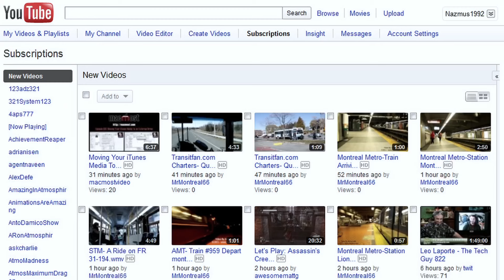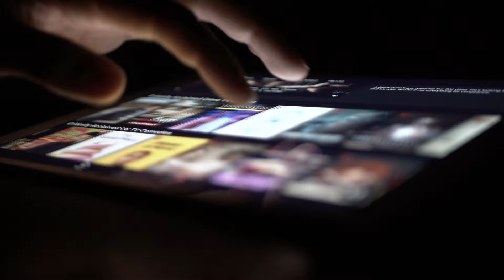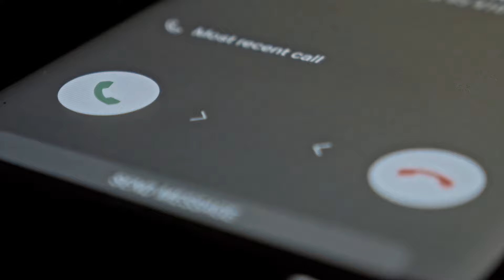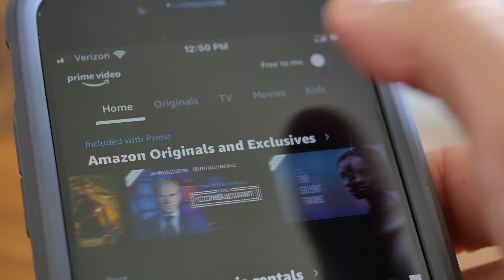The Movie That Terrified Me As A Kid...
When I was 10 or 11 years old I watched my first horror movie. Here's the story of how I almost passed out watching it... of course it was a Saw movie.